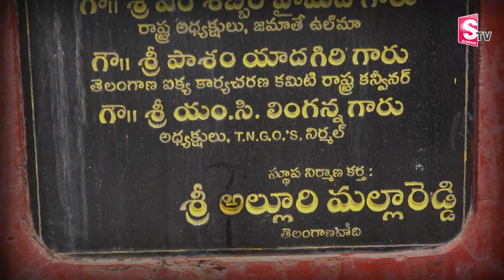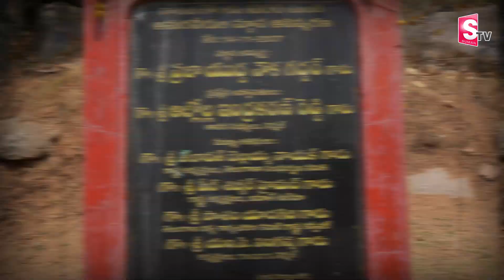వెయ్యి బలిదానాల ఊడ - వెయ్యి ఊ_రుల మర్రి | Unknown Facts About Banyan Tree in Nirmal